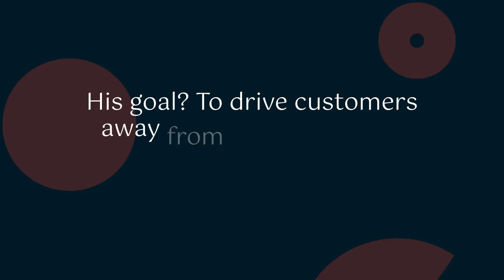Rival Bookshop's Sinister Plot Unveiled in Read-a-Rag-opolis!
Scandal at The Enchanted Bookshop: Rival Bookshop's Sinister Plot Unveiled in Read-a-Rag-opolis!

Just in time for GarbAugust, a scandal has been revealed in the fictional city of Read-a-Rag-opolis!

UPDATE: As the scandal surrounding Ms. Biblios' secret book hoard continues to grip Read-a-Rag-opolis, new evidence has emerged suggesting that a rival bookshop owner might be behind the entire debacle. The Read-a-Rag-opolis Junk Journal has uncovered shocking details that point to a calculated scheme to tarnish Ms. Biblios' reputation and steal her loyal customers.

About The Read-a-Rag-opolis Junk Journal:

Neighborhood: The newspaper office is located in the heart of Grime Alley, a bustling Read-a-Rag-opolis neighborhood known for its eclectic mix of second-hand bookstores, quirky cafes, and mysterious antique shops. It’s a place where stories are born and secrets are whispered.

Motto: The newspaper’s motto is “Uncovering the Unreadable”. This slogan reflects its mission to dig deep into the hidden, the scandalous, and the bizarre aspects of Read-a-Rag-opolis.

GarbAugust Weekly prompts:
1st to 10th August - Anything Goes
11th to 17th August - Category Romance or Men's Adventure
18th to 24th August - Sex and/or Violence
25th to 31st August - A novelization or a book that was turned into a 70's or 80's mini series

Reader extraordinaire. Mayor of Readeropolis. She is a lover of books, lists, sweet tea, junk journals, and vacations. Well, not necessarily in that order.

** TRY HP Instant Ink 💲

Hey friends! Check out HP Instant Ink, the hassle-free print subscription service that delivers cartridges to your door before you run out. or code js3RJ and we both get months of service!

** Try Thrift Books 💲

Mayor Sonni of Readeropolis is releasing 99 books from her bookshelves.

“A book is not only a friend, it makes friends for you. When you have possessed a book with mind and spirit, you are enriched. But when you pass it on you are enriched threefold.”

— Henry Miller, The Books In My Life (1969)